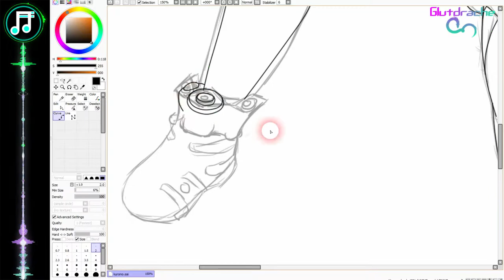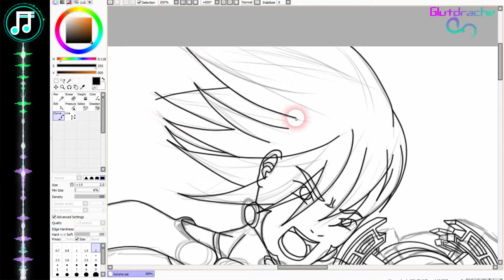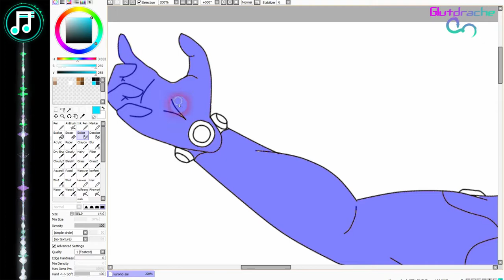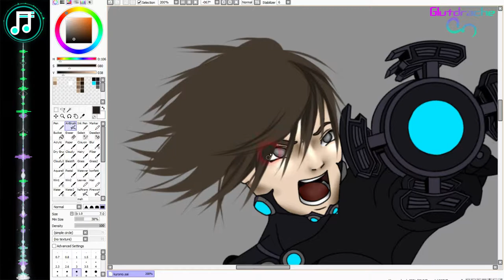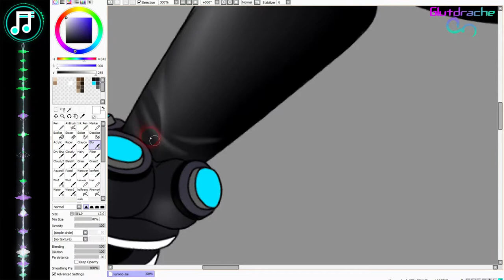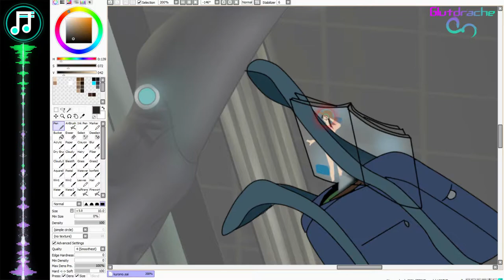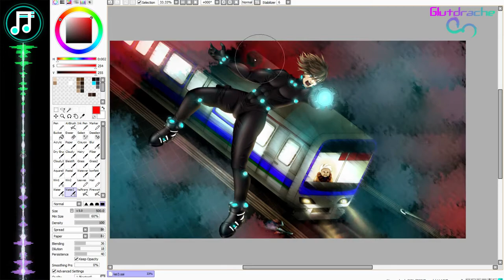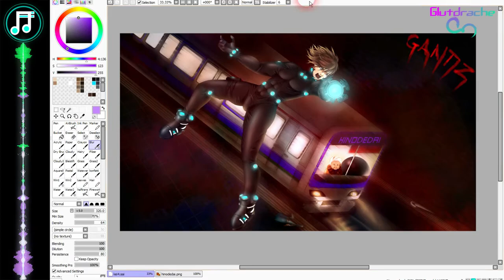Gantz - Kei [Speed Paint] | Glutdrache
Thank you so much that I can use your music!

Equipment:
Paint Tool Sai
Adobe Flash CC 2014
"[TH14.3] 永遠の三日天下 Forever Three-Day World" and  "[Touhou Arr.]